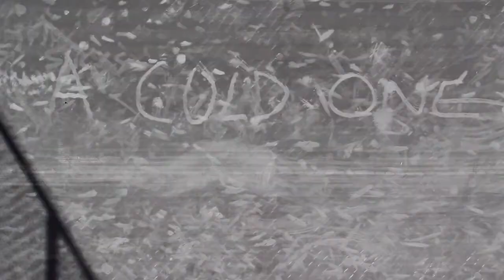Movie vs Reality: The Dunk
The difference between movie magic and real life...

TC Entertainment: We're “pubic hair” away from making it HUGE!